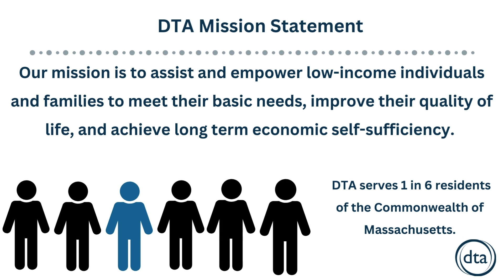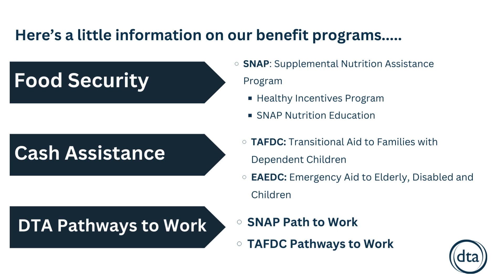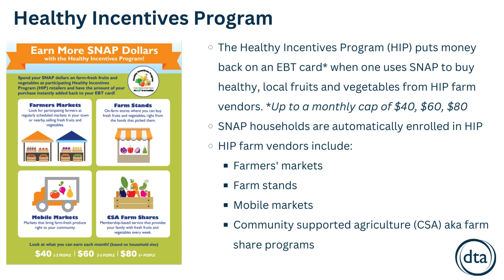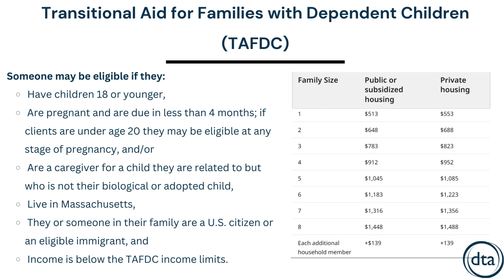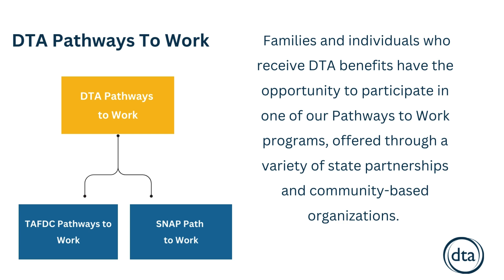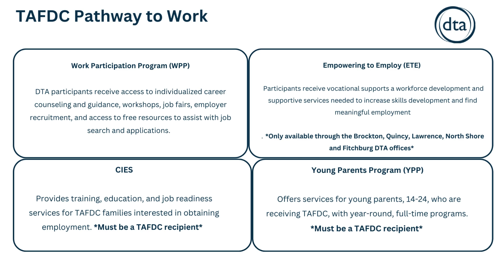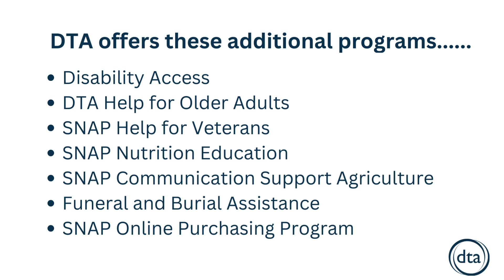DTA Welcome Video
Copy of DTA Welcome video